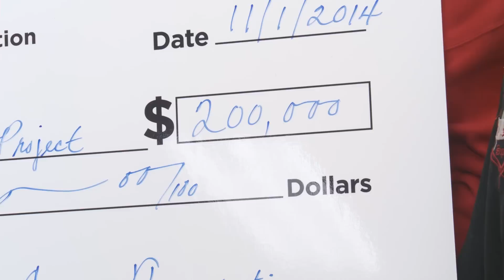Cigna & MD Center for Health Equity Launch HAIR Initiative in Barbershops & Salons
The Maryland Center for Health Equity (M-CHE) in the School of Public Health at the University of Maryland and the Cigna Foundation have announced a partnership to encourage colorectal cancer screening among African Americans through health promotion initiatives in barber shops and beauty salons in Prince George’s County. The partnership is made possible by a $200,000 World of Difference grant to M-CHE from the Cigna Foundation.